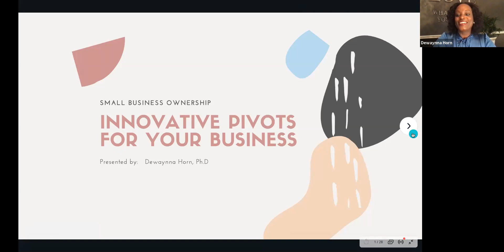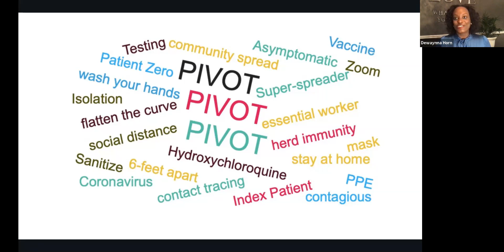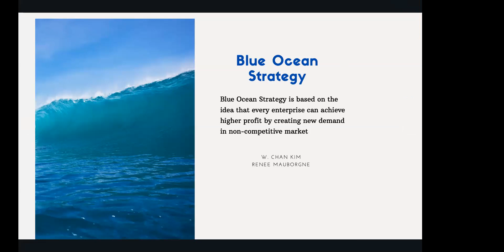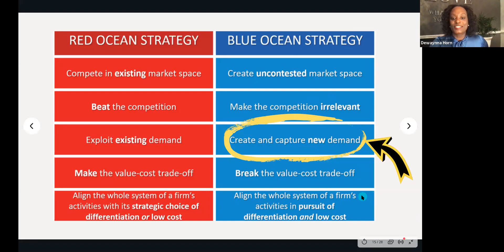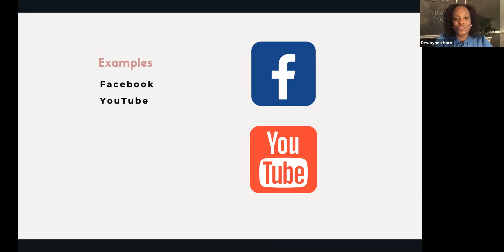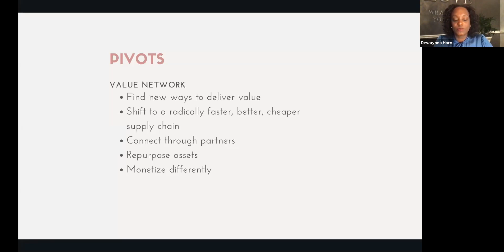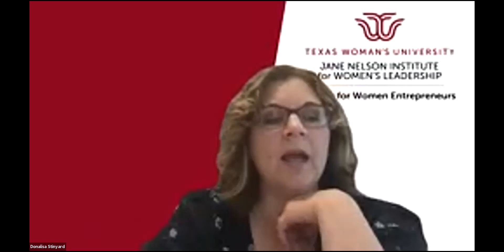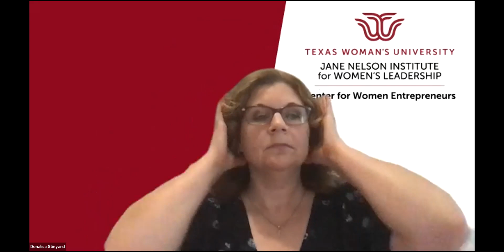October WomenRISE:Innovative Pivots for Your Business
Pivot and stay profitable with your product/service offerings, even in the worst times.

Entrepreneurs must remain relevant and cater to unmet needs in society in order to compete, grow, and thrive in today’s volatile business environment.
Learn how to pivot and stay profitable with your product/service offerings, even in the worst times.

Dewaynna Horn, Ph, D. serves as Associate Dean/Associate Professor of Management at Texas Woman’s University (TWU) in the College of Business where she teaches graduate management courses. She holds a Ph.D. in Management from Jackson State University, an MBA from Millsaps College, and a B.S. in Business Administration from Belhaven University. She was previously on faculty in the College of Business at Prairie View A&M University. She worked in management roles in the banking/financial services industry for 14 years. Her research interests include organizational citizenship behavior, leadership, teams, positive job attitudes, wellbeing and e-commerce success. Her research appears in several academic journals and she has presented her work at national and international conferences.
To bridge the gap between theory and practice and to stay current in the industry, Dr. Horn coaches women leaders and business owners on the same topics of her research and collaborates with several women-focused business organizations in Houston.